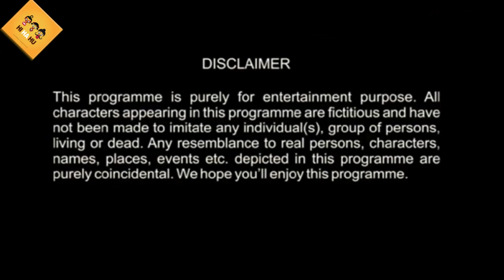LOCKDOWN ME BAI NA AANE KA DUKH | LEE BABA | FUNNY BABA | EPISODE 6 | HIHAHU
In this LOCKDOWN, BAI (MAID) is not coming in many people's homes,  due to which they have been facing many problems ... Lee baba gave him a fantastic idea to solve this problem.